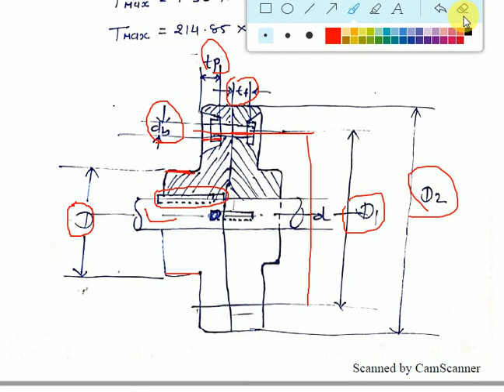Example for Protective type flange coupling|Design of flange coupling|Machine design|MDID|GTU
Dear Friends,
Here with I upload videos regarding Subjects like Machine design and industrial drafting, Machine Design I, Machine Design II…
1) Introduction of machine design, Types of load, Types of stresses, MDID, GTU

2) Design of Knuckle joint, MDID, GTU

3) Example of Knuckle joint

4) Design of Cotter joint, Machine design and industrial drafting(MDID), GTU, Hindi..

5) Design of Cotter joint Example

6) Design of Lever, Machine design and industrial drafting, GTU

7) Example for Design of Lever

8) Design of shaft, Machine design and industrial drafting, GTU

9) Examples of shaft design, Machine design and industrial drafting, GTU

10) Design for keys, Types of keys, Machine design and industrial drafting, GTU

11) Types of Couplings, purpose of coupling, Design of couplings, GTU, MDID.

12) Power screw|Design of Power Screw|Square, Acme, Buttress Thread

13)  Design of Riveted Joint

14)  Design of Riveted Joint in Pressure Vessel or Boiler

15) Threaded Joint, Difference between power screws and threaded joint, bolt of uniform strength…

16)  Design of turn buckle

17) Eccentrically loaded riveted joints

18) Welded Joints